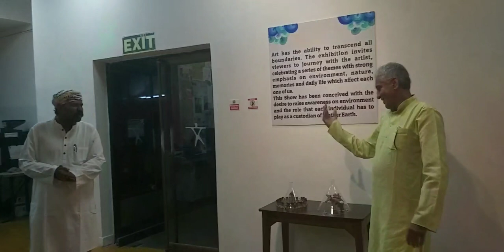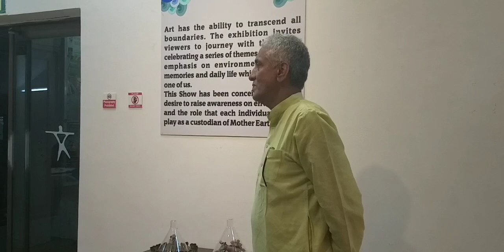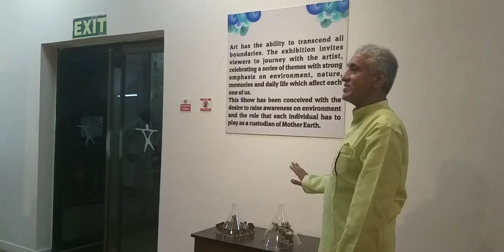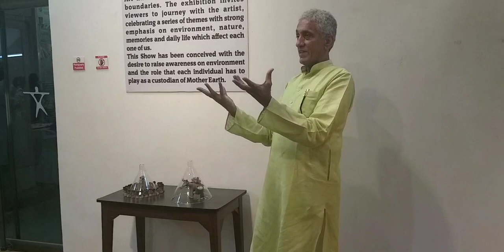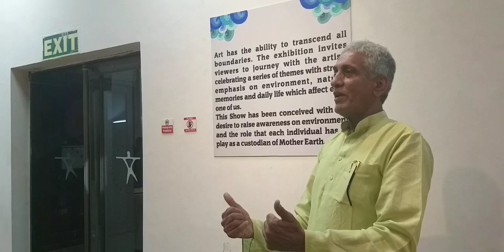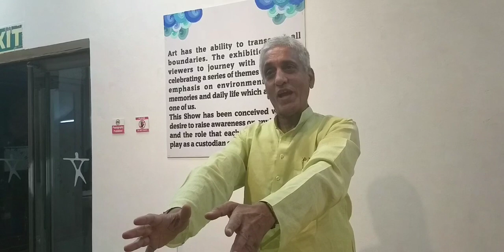My journey in Art - Sailesh Sanghvi with Robinson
Noted art curator Mr Robinson along with the artist Sri Sailesh Sanghvi took all the visitors on a curated walk, of Sailesh ji's exhibition of his works at IHC Visual Art Gallery. It was an informative, learning experience listening to the stories behind each of the works, the inspirations as well as the hardwork.